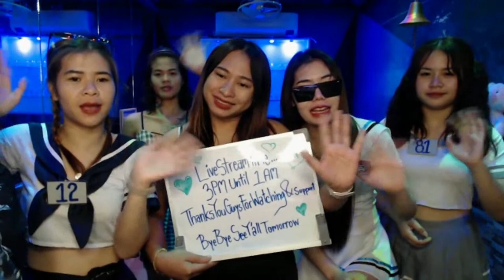Desire on Soi 6 ladies in Pattaya, Thailand Live Stream 02/07/23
Welcome to our daily Pattaya live stream! We will make new live videos on every day! - Visa, Mastercard and Bitcoin accepted.